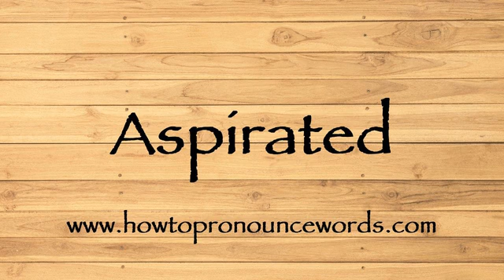How To Pronounce Aspirated ? How To say Aspirated New Video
To learn about "how to pronounce Aspirated in american english" topic , please

Our video is all about "how to say Aspirated in english" subject   but we   try to cover the   subjects:

-how to pronounce Aspirated in english

-how to pronounce Aspirated in british english

-how to pronounce Aspirated correctly

Take a deep breath and see the following video about how to pronounce Aspirated in english

how to pronounce Aspirated in american english is a WARM subject and I did my best to produce a YouTube video around this subject

That brings me to the end of the video, however if you desire more complimentary "how to pronounce Aspirated " pointers, visit our